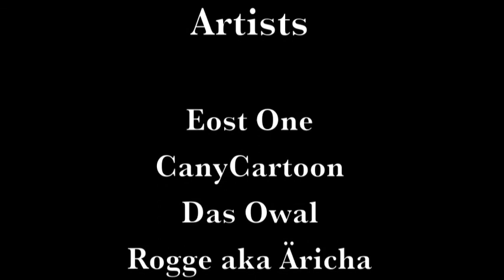BRAIN PAINT CIRCLE ...MOMO 2.0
MOMO..in the next level ..
presented by BRAINPAINTCIRCLE

feat.
CANY
EOST
ROGGE
DASOWAL

and the incredible Grillwürschtche!